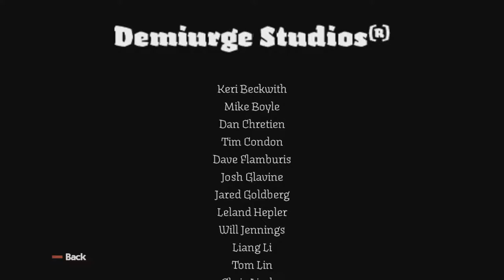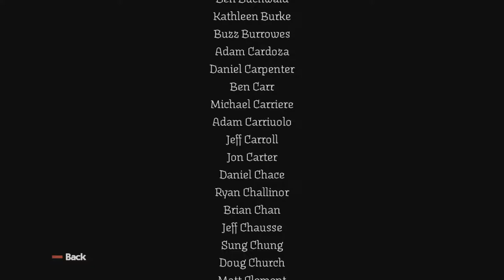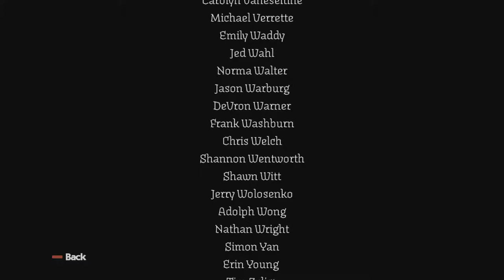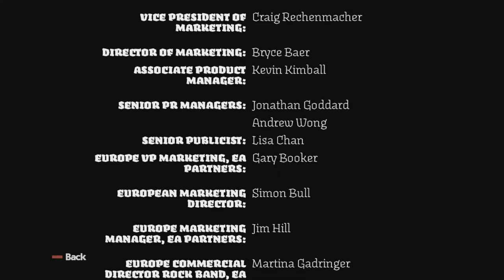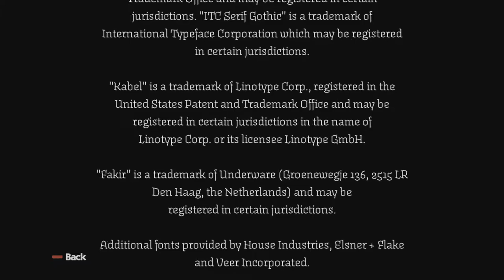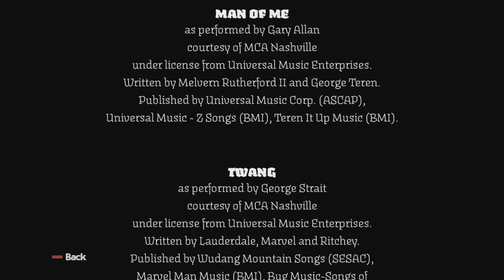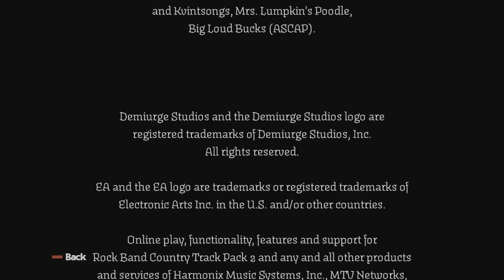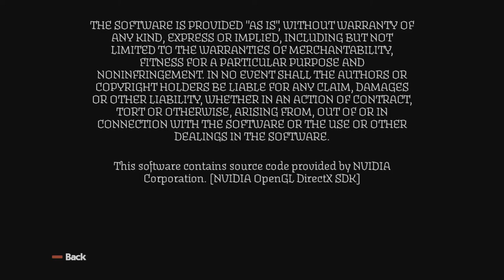Credits - Intro Rock Band® Country Track Pack™ 2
Credits

Rock Band® Country Track Pack™ 2 - Wii

Emulated in computer with Dolphin Emulator